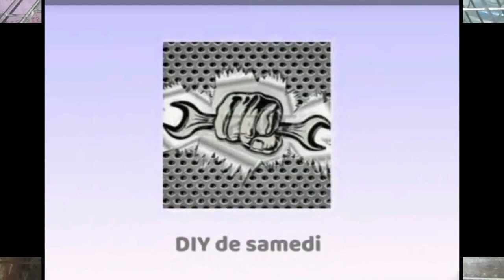أسباب مشكلة البول الأحمر عند الأرانب وعلاجه